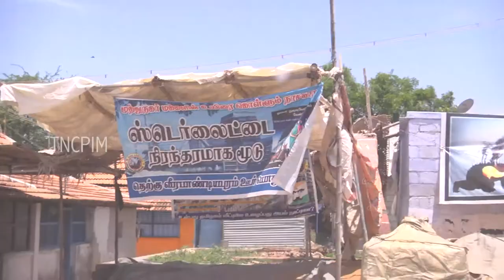தூத்துக்குடி துப்பாக்கிச்சூடு உண்மையறியும் குழு | Thoothukudi | CPIM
தூத்துக்குடி துப்பாக்கிச் சூடு சம்பவம் குறித்து உண்மையறிந்து உலகறியச் செய்ய தோழர் ஜி.செல்வா தலைமையில் சிபிஐ(எம்) உண்மையறியும் குழு தூத்துக்குடி சென்று அனைத்துத் தரப்பு மக்களையும் சந்தித்ததன் தொகுப்பு...